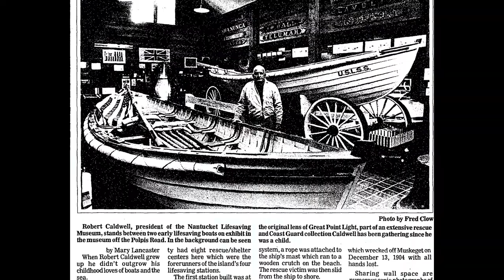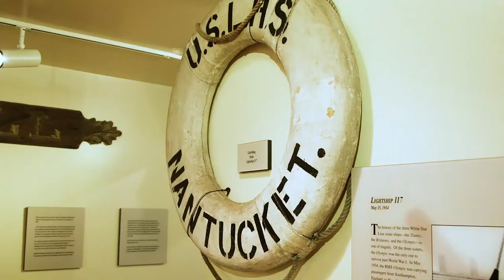1968-2018: Celebrating Fifty Years at the Nantucket Shipwreck & Lifesaving Museum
During the summer of 1967 there was a buzz on Nantucket: Robert “Bob” Caldwell was dreaming of a way to share his extensive collection of lifesaving memorabilia with the public. That fall Bob gathered with island pal H. H. Kynett, former trustee of the Mystic Seaport Museum, and local mariners and marine enthusiasts Robert F. Mooney, Paul C. Morris, Jr., Charles F. Sayle, and Edouard A. Stackpole to make plans for a museum.

As we celebrate fifty years of incorporation, we pause to give honor. We honor Robert “Bob” Caldwell, H. H. Kynett, Robert F. Mooney, Paul C. Morris, Jr., Charles F. Sayle, and Edouard A. Stackpole for ensuring Nantucket’s lifesavers and their legacy of selflessness and service are never forgotten. We honor those who risked their lives to save others. We honor those who lost their life in pursuit of rescuing another. We honor Nantucket and her courageous characters. We honor our supporters who make our work possible. And we honor the first responders of today, who safeguard our community and help all souls in peril.

This short film was made possible thanks to the generous support of Ritchie, Westray, and Katie Battle.